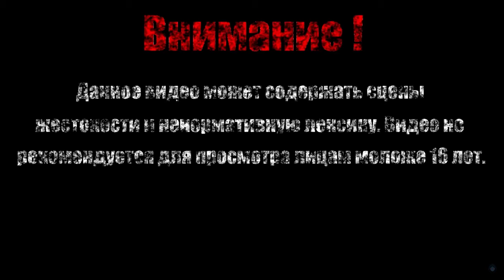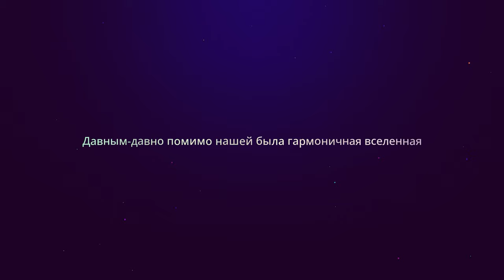БИТВА СЕРДЕЦ【Sayonara Wild Hearts】#1